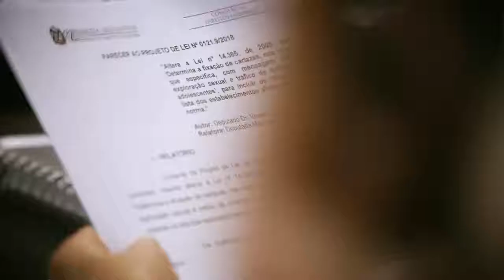Comissão de Constituição e Justiça - 06/04/21